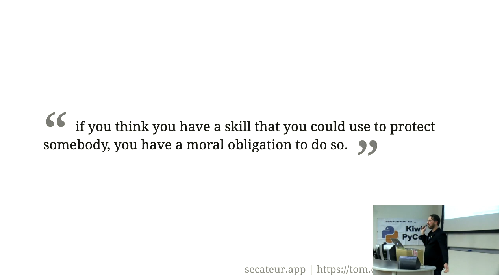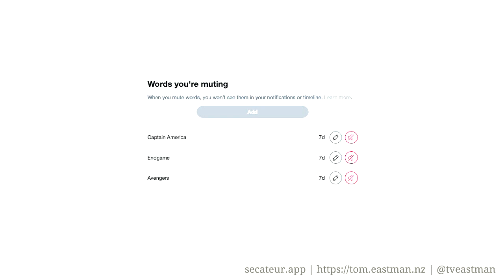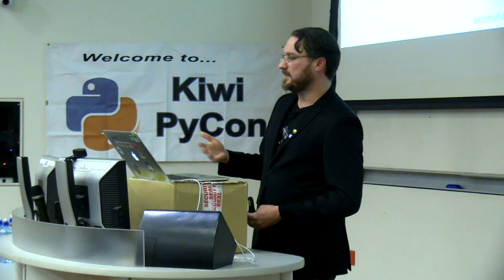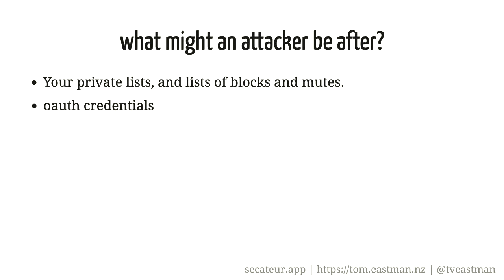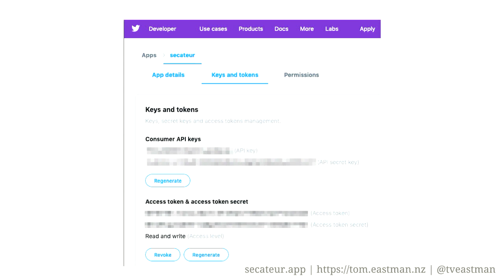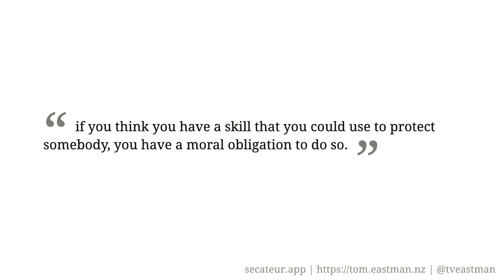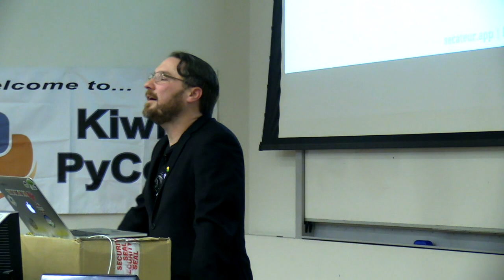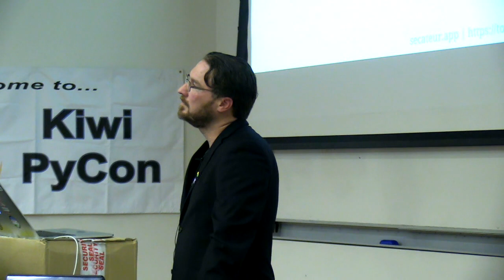Using Python, Django, and ruthlessness to protect people from social media harassment.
Tom Eastman

In this talk, I present 'secateur', a tool for Twitter users to protect themselves from some forms of online harassment. I discuss using Python and Django to create tools that integrate with Twitter, use its APIs, and block lots of people (LOTS of people).

"In some ways, Twitter seems like it was designed from the ground up to be the perfect tool for harassment. The social media phenomenon of 'dog-piling' can make life hell online. Twitter's own mechanisms that are supposed to protect users sometimes seem to be pretty inadequate to the task.

So I decided to make a few of my own.

I've built an open-source web app, 'secateur', that gives people a bit of power to protect themselves in a hostile online environment.

Along the way, I got to grapple with some interesting challenges:

- The technical aspects of scraping Twitter and using their APIs for blocking and muting lots of people (LOTS of people). Dealing with an occasionally surprising API with strict (and surprising) rate-limiting behaviours.

- How to build something beyond a Python script -- aiming to be a tool that other people can use to protect themselves, and that would be affordable to host.

- The threat landscape you need to consider when building a tool that's for people who are being attacked online.

- What's 'fair', and what's 'censorship', when it comes right down to it?"

"Tom Eastman is a developer, systems engineer and occasional security consultant living in Wellington, New Zealand. Tom (still) writes words that control computers to tell other computers to build FAKE computers that run on DIFFERENT computers.

Sat Aug 24 15:30:00 2019 at Auditorium 1